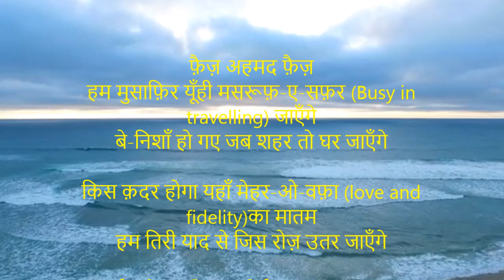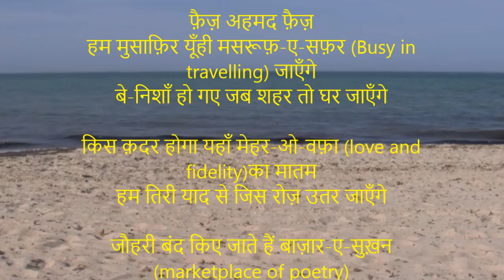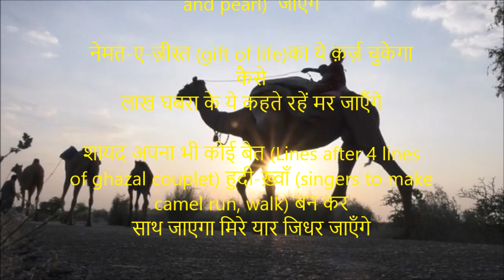फ़ैज़ अहमद फ़ैज़ | Unsung Ghazal | हम मुसाफ़िर यूँही मसरूफ़-ए-सफ़र जाएँगे | Feat. Ajit Sareen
हम मुसाफ़िर यूँही मसरूफ़-ए-सफ़र जाएँगे

बे-निशाँ हो गए जब शहर तो घर जाएँगे

किस क़दर होगा यहाँ मेहर-ओ-वफ़ा का मातम

हम तिरी याद से जिस रोज़ उतर जाएँगे

जौहरी बंद किए जाते हैं बाज़ार-ए-सुख़न

हम किसे बेचने अलमास-ओ-गुहर जाएँगे

नेमत-ए-ज़ीस्त का ये क़र्ज़ चुकेगा कैसे

लाख घबरा के ये कहते रहें मर जाएँगे

शायद अपना भी कोई बैत हुदी-ख़्वाँ बन कर

साथ जाएगा मिरे यार जिधर जाएँगे

'फ़ैज़' आते हैं रह-ए-इश्क़ में जो सख़्त मक़ाम

आने वालों से कहो हम तो गुज़र जाएँगे